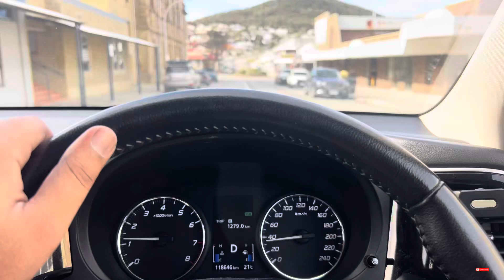BUSSELTON JETTY TOURIST PLACE 2024 l BUSSELTON CITY 🌆 l SAHIL AUSTRALIA 🇦🇺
BUSSELTON JETTY TOURIST PLACE l BUSSELTON CITY 🌆 l SAHIL AUSTRALIA 🇦🇺

Australia busselton jetty
Busselton jetty

Sahil_Australia _05